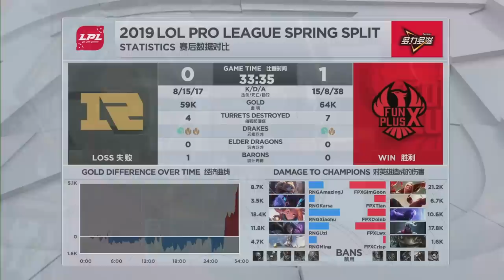2019/3/6 咖哥小虎前期針對Doinb AJ小明配合出現致命失誤丨LPL春季賽 RNG vs FPX Game1